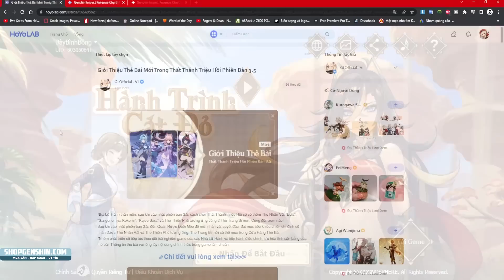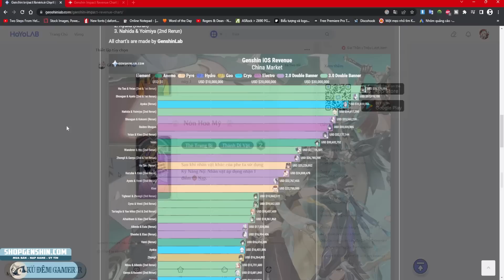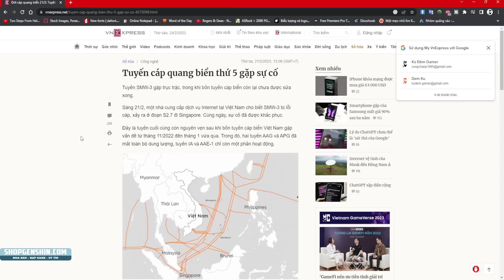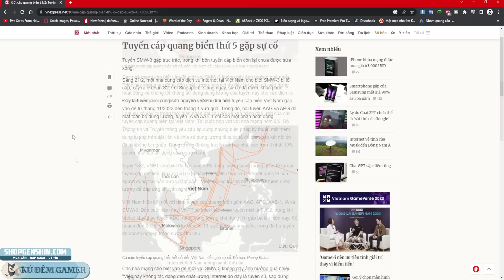Event Mới Free 40 N.Thạch, Banner Mới Jing Yuan, Lại Đứt Cáp Lag Lòi, Top 1 Doanh Thu Hutao-Yelan